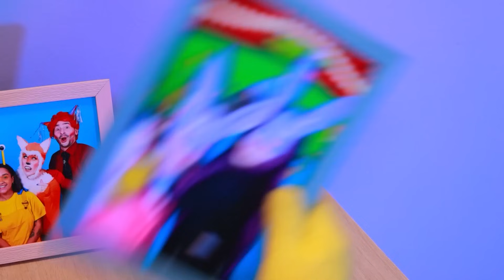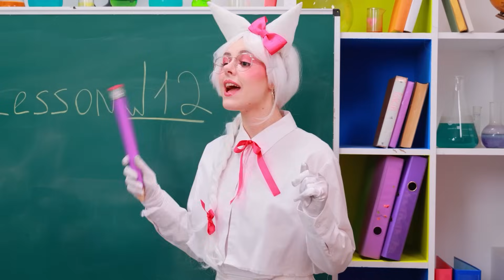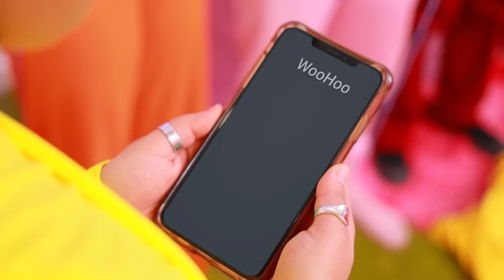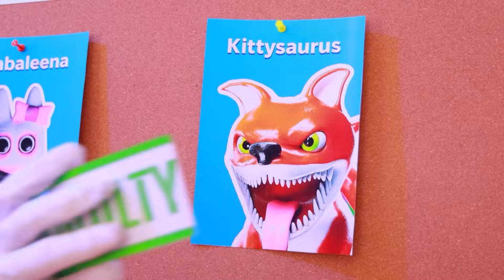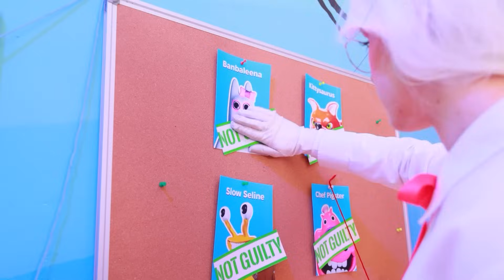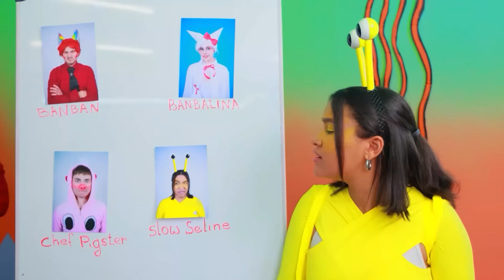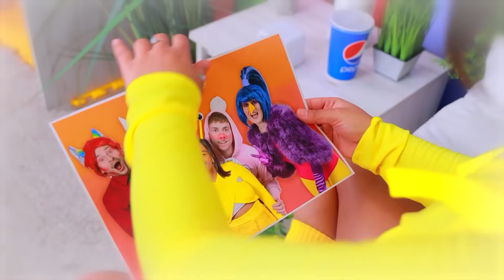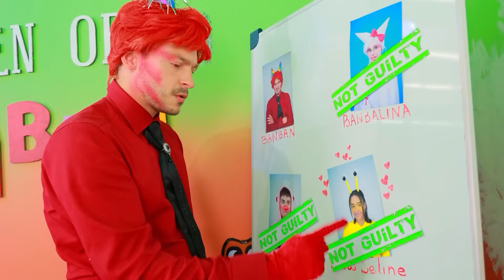¡Escondite extremo en El Asombroso Circo Digital con Banban! ¡La malvada hermana gemela de Jax!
Mira los videos MÁS NUEVOS | Activar TODAS las notificaciones
¡Guau, mira! ¡Es la malvada hermana gemela de Jax! ¡Juguemos al escondite en El Asombroso Circo Digital con Banban!